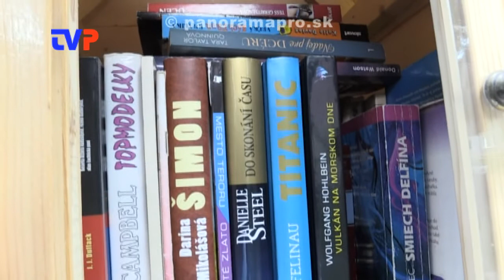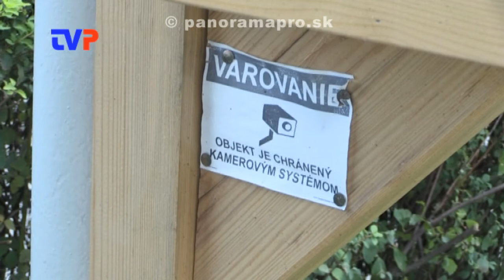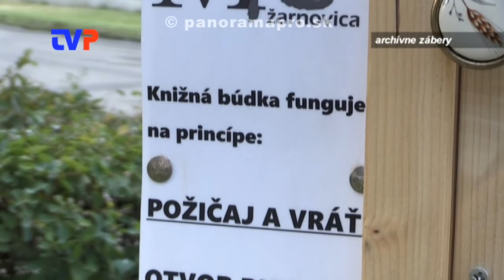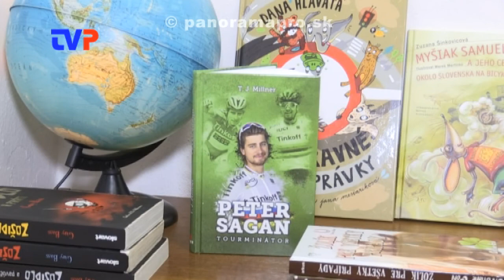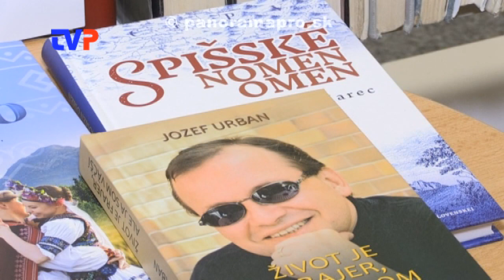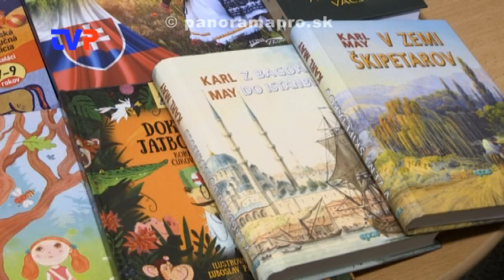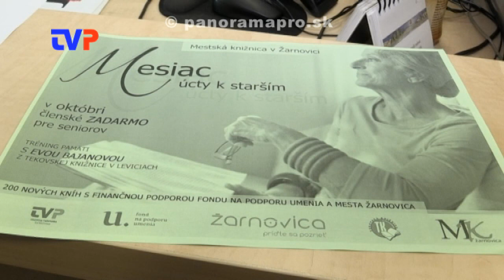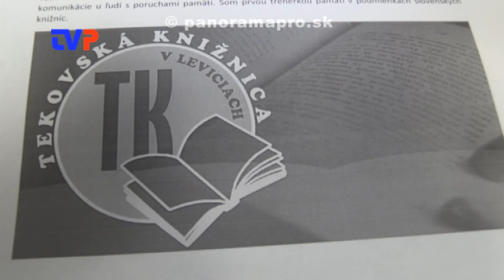Ako funguje knižná búdka?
Pol roka je už v parku v Žarnovici nainštalovaná knižná búdka. Ako, kto a koľko ju využívajú?